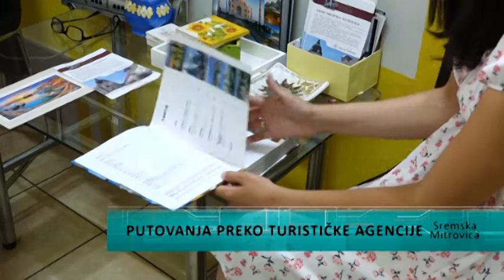Putovanja preko turističke agencije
U vreme savremenih telefona, tableta, dostupnim internet stranicama, mnogo je lakse da sami pronadjemo i rezervisemo letovanje, ali i dalje se najcesce sve organizuje preko turistickih agencija, jer je tako bolje i sigurnije.